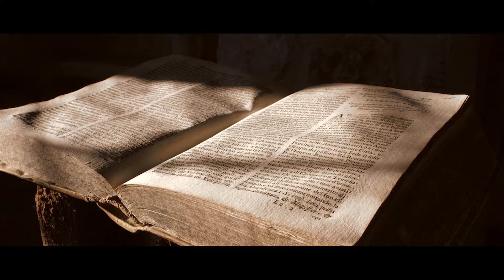DEVAAA NEE MATALU...SONG PROMO | SYAM GARU , DR.E.SANTHOSH KUMAR GARU | BOUI NEW 2024 SONGS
ఏదో ఒక మేలు జరిగితేనే దేవుణ్ణి నమ్మే ఈ మానవునికి .. దేవుణ్ణి నమ్మడానికి ఆయన ఎన్ని చేశాడో తెలియజేసే అద్భుతమైన ఈ పాటకై ఎదురుచూడండి  మరియు ప్రార్ధించండి 🙏🏼

DEVAAA NEE MATALU...SONG PROMO | SYAM GARU , DR.E.SANTHOSH KUMAR GARU | BOUI NEW 2024 sSONGS

OUR FIRST MUSICAL ALBUM
తనయులారా తిరగబడకండి